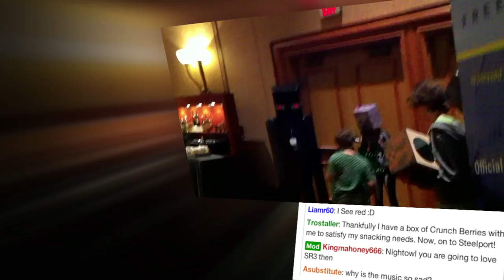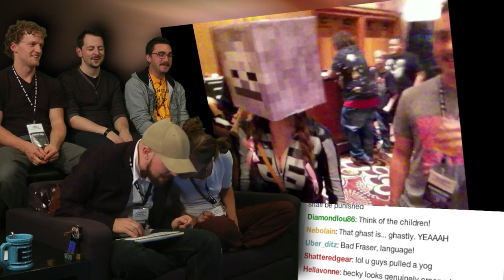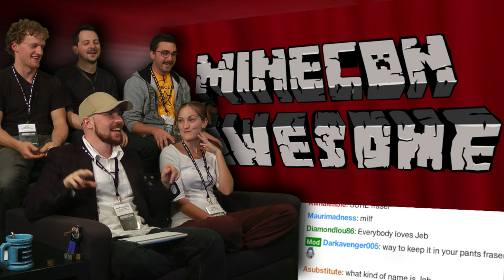Minecon Cosplay Contest! - Minecon Was AWESOME! - Part 6